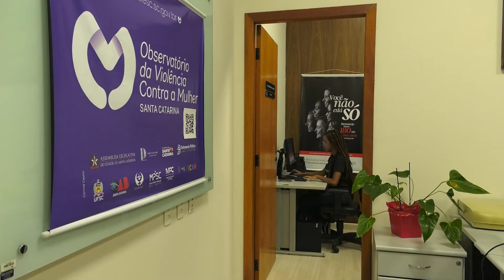PGM 105 - Mulher em Foco - Procuradoria Especial da Mulher ALESC - Projeto Justiceiras - 09/03/23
Justiceiras, projeto pró-mulher. Orientação jurídica, psicológica, socioassistencial, médica , rede de apoio e acolhimento gratuita e on-line. Convidada, Ingrid Hofstätter - Coordenadora Estadual do Projeto Justiceiras.